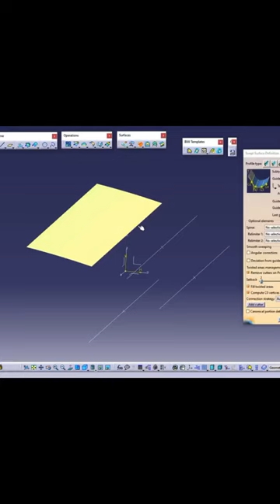Catialog Catia V5 #162